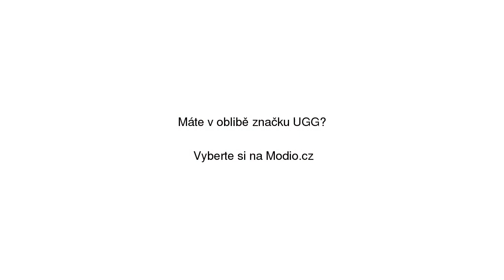Fluff III Žabky UGG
Fluff III Žabky UGG se slevou 30% na Modio.cz. Dámské žabky UGG kůže. Modio.cz - módní inspirace i možnost nákupu online.